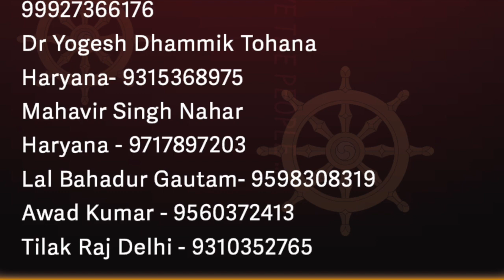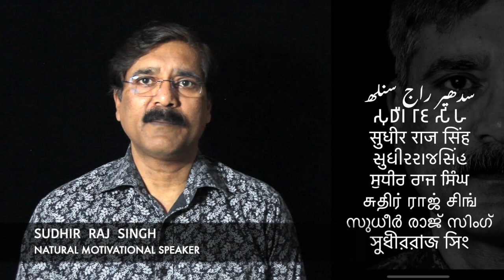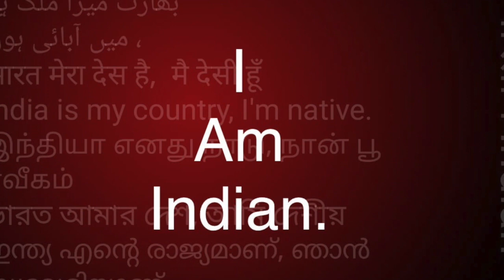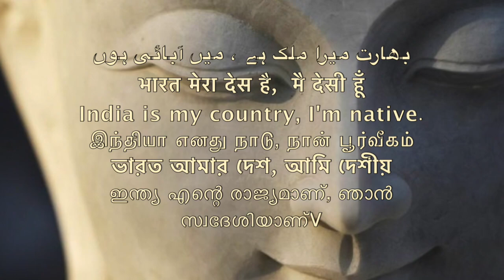समण संघ छत्तीस गढ़ ने क्या कहा शिवमंगल बिलासपुर से /Sudhir Raj Singh/Pali